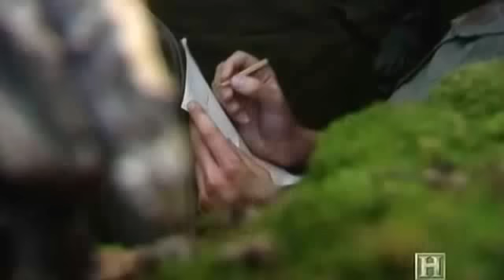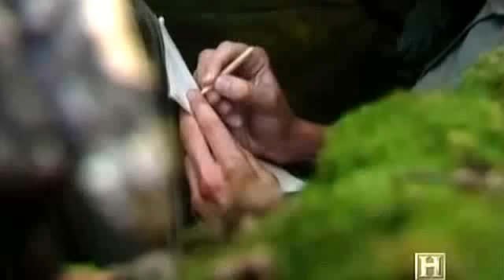Tom Hiddleston in Victoria Cross Heroes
Tom Hiddleston does this recreation as Captian John "Jack" Randle in the BBC docu-drama Victoria Cross Heroes.

(this is the performance that Steven Speilberg saw and wanted to cast him in War Horse(2011), and also why he called him his "Errol Flynn")